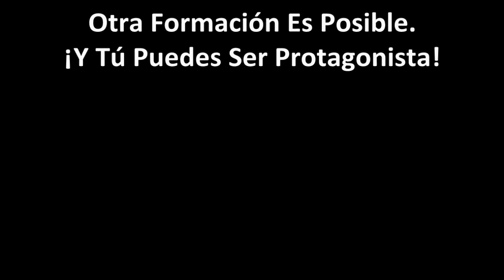Maestro del No Verbal, Jose Antonio Gómez te lo cuenta sin palabras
José Antonio Gómez se dedica a formar a entrenadores de perros. Él te cuenta su experiencia en la segunda edición de este taller como lo que ha aprendido, sin palabras con su no verbal.